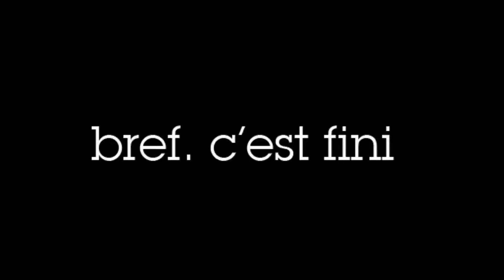vtt bourgoin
Sortie vtt au nord de Bourgoin jallieu  en compagnie de doux fous du secteur.
Merci à Pascal, Eric, Pierre, Noël, Stéphane, Frédéric, Benjamin, Jean claude et un autre Eric de m'avoir attendu !